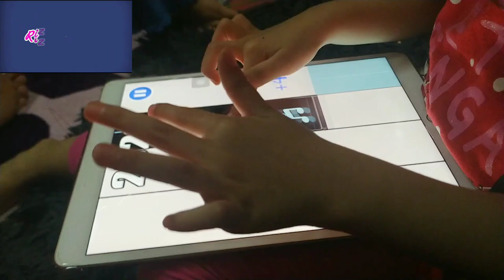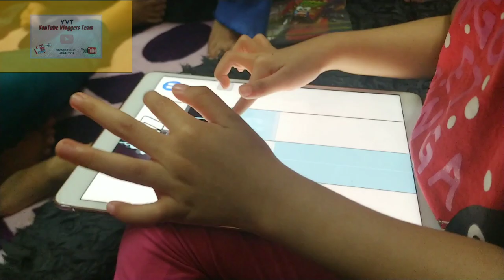Mawar & Melati Music Cover | The Truth Untold | BTS I Still Want You | Piano Game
Family support for Mawar & Melati Twins...